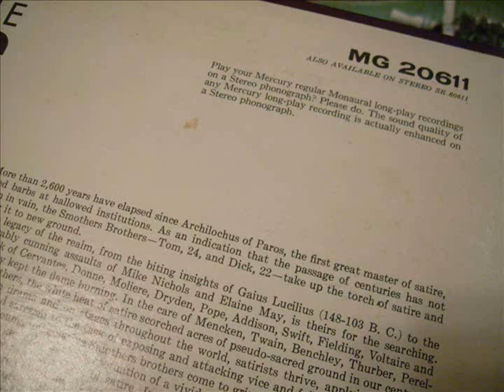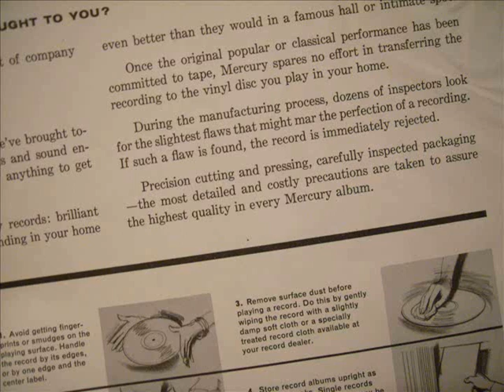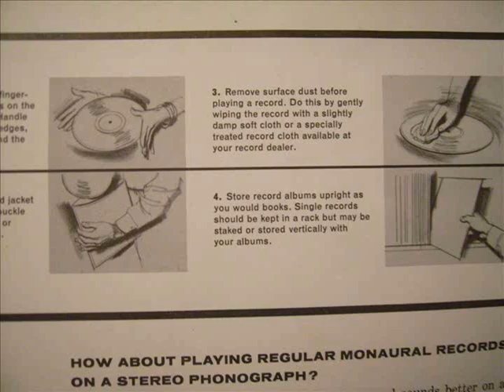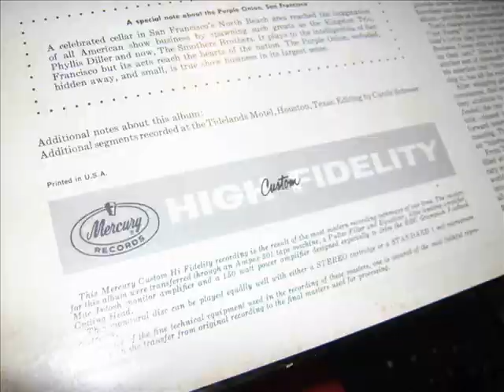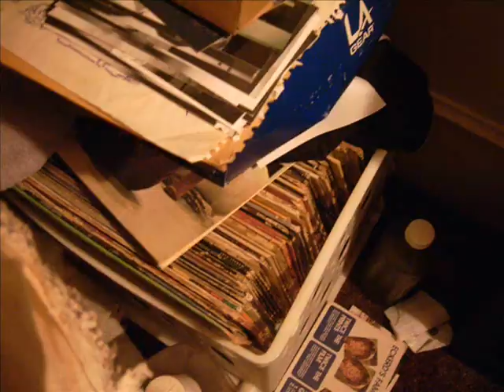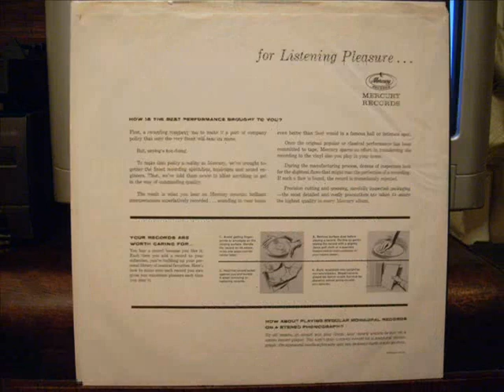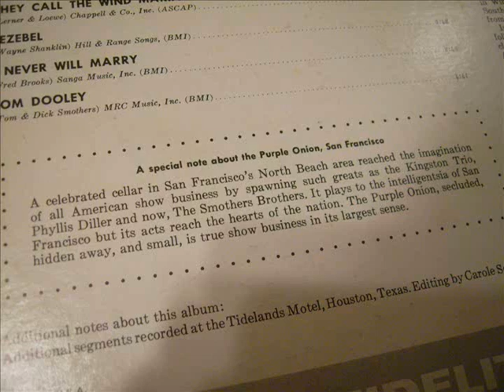The Smothers Brothers Recorded at the Purple Onion, San Franciso LP 1961 Part 3/3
Track listing. Mercury Records Custom High Fidelity LP. Released May 1, 1961.

1. Jezebel
2. I Never Will Marry
3. Tom Dooley